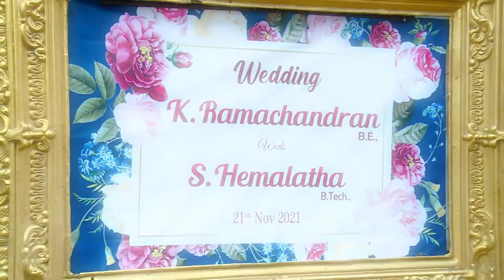Hemalatha Ramachandran Wedding Highlights 21 nov 2021 Devar Hall T.Nagar FRIENDS VIDEO